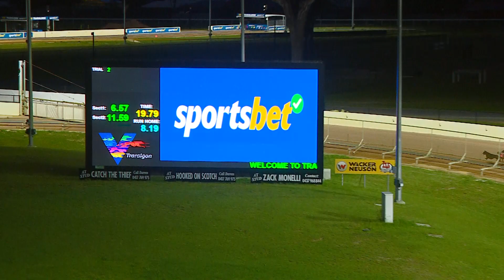TRA MON 18 SEP 23 ST2